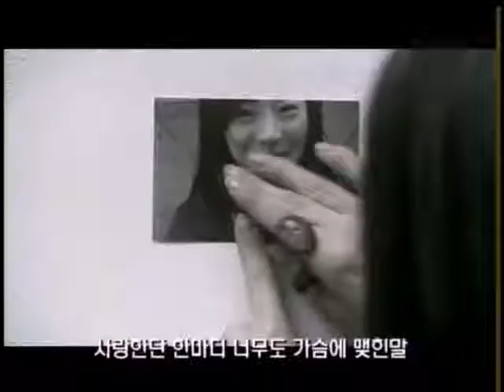MV The Nuts 쩜쩜쩜